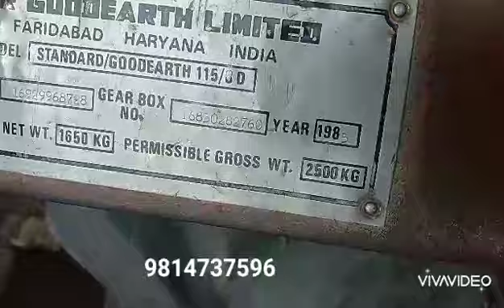Self fitting,,,,old model eicher, cus. Bhola singh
Con. Us mistry mehte wala